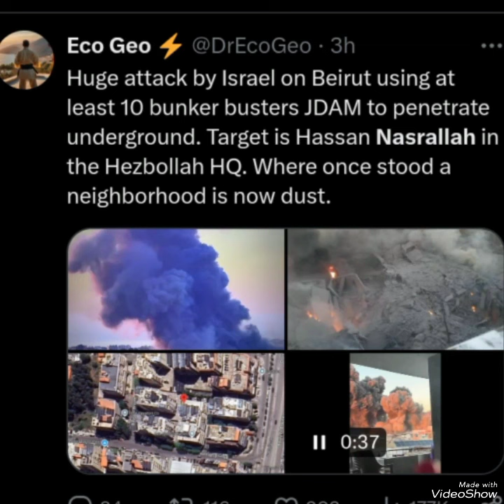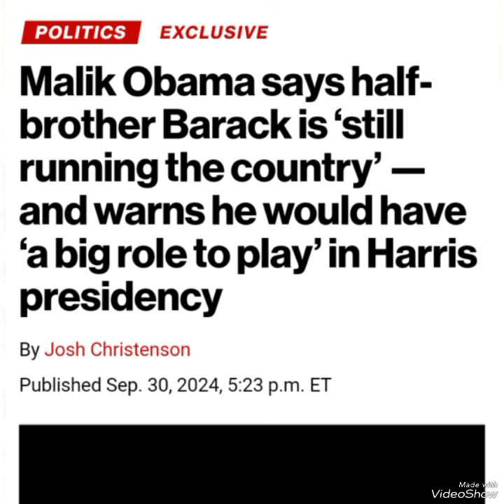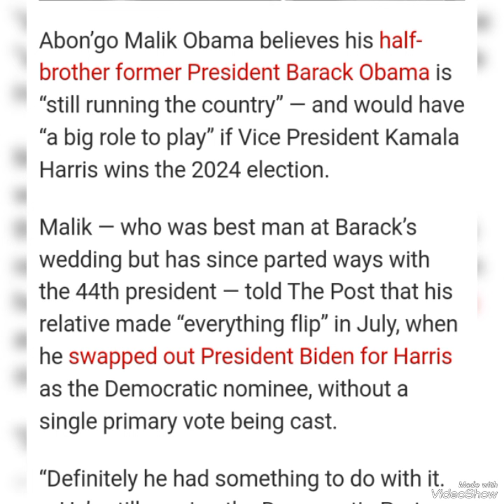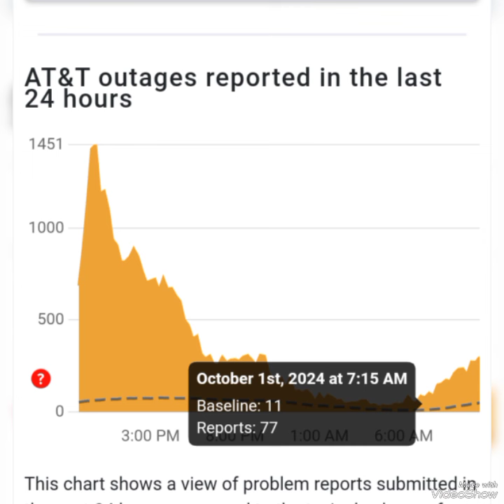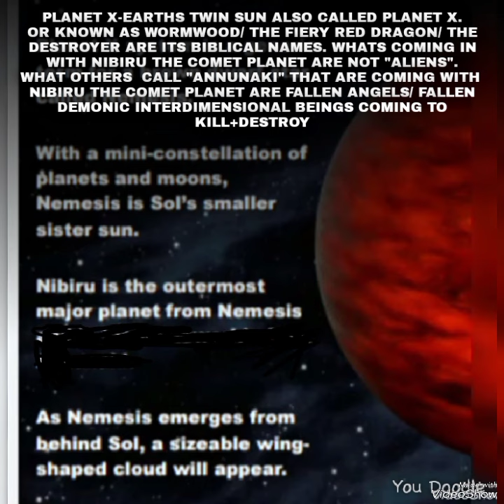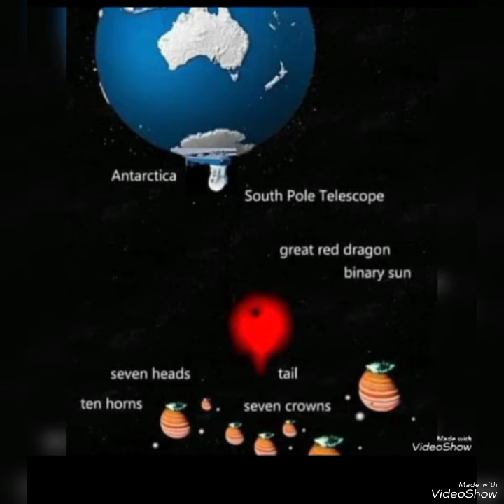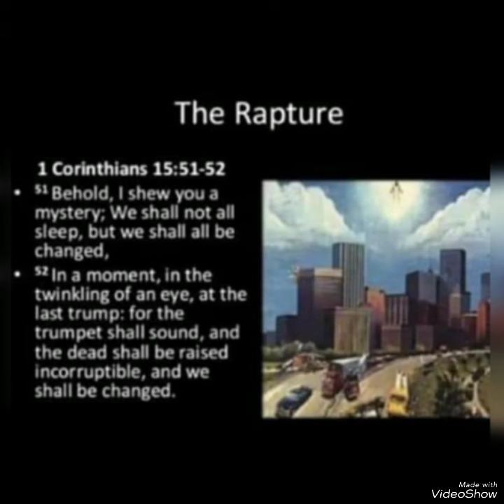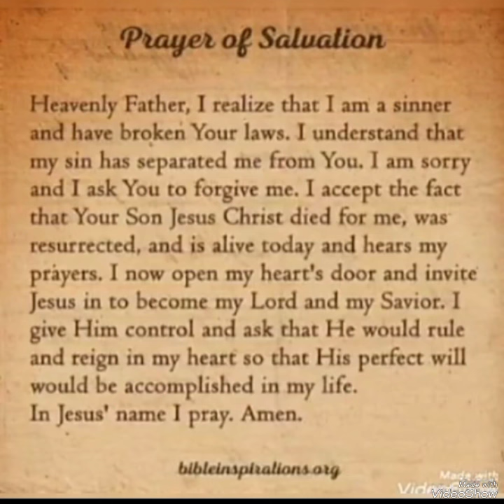ALERT-PSALM83 WAR-IRAN HIT ISRAEL WITH ROCKETS+HEZBOLLAH LEADER DEAD/2MOONS/GA BIOLAB EXPLODES/READ👇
MAJOR BIBLE PROPHECY ALERT!!! OCTOBER SURPRISES STARTING AS THE BIBLICAL PSALM 83 WAR LOOKS TO HAVE BEGUN-IRAN HIT ISRAEL WITH HUNDREDS OF ROCKETS+HEZBOLLAH LEADER TAKEN OUT ALONG WITH ALL MAIN HEZBOLLAH COMMANDERS BY ISRAELI BOMBS+JETS/2 MOONS+BIBLICAL WORMWOOD+WORMWOOD-PLANET X SYSTEM IS HERE ( OUR TIME'S SHORT) /GEORGIA USA BIOLAB EXPLODES WITH MULTIPLE UNKNOWN POISONS AND ALSO CINCINNATI OHIO TRAIN WRECK LEAKS VERY POISONOUS GASES ( NO ANSWERS TO WHAT'S BEING LEAKED ) 45,000 DOCK+BOAT WORKERS GO ON STRIKE BACKING UP MULTIPLE FOOD+MEDICINE EXPORTS ( STOCK UP NOW ON FOOD+WATER ) MORE IMPORTANTLY COME TO YESHUA JESUS AS LORD BEFORE LATE. READ BELOW. Today is now 10/1/24. As always i am showing as always the signs in the heavens that Jesus christ (known as yeshua in Hebrew, and called by many different names) warned to be seen before his second coming. Those signs specifically from the (planet x/ nemesis/ nibiru/ Biblical wormwood of Revelation 8/ the fiery red dragon (being planet x of Revelation 12) what NASA calls the planet 9 system evidence..In today's video all main notes are under my video in my comments section so please go to my comments section read my main notes as they are vital to this video... Thank you for coming by ...

Tagging randomly to reach ALL people due to the vital information being shared..

All footage credited to others is credited to the ones who's footage I shared that's not my own